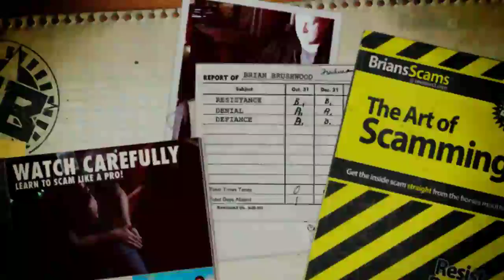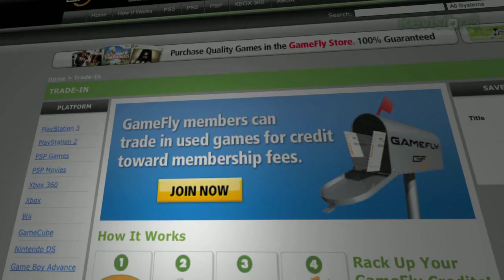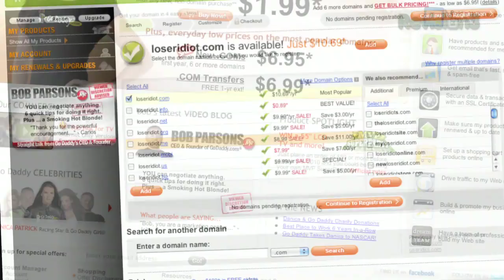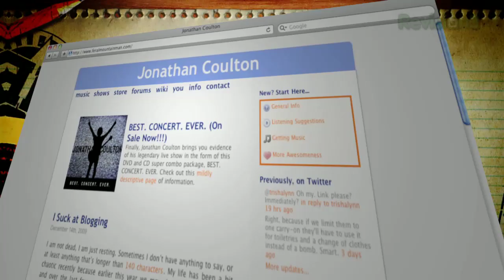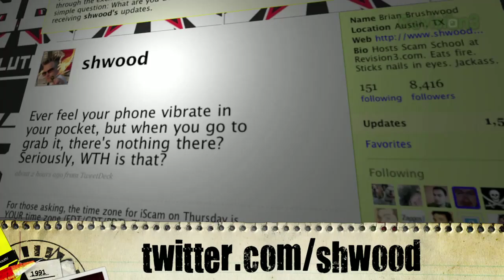Get Cork'd! Stump the Drunk With an Easy Cork Trick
Cork trick is nearly impossible for them to copy!